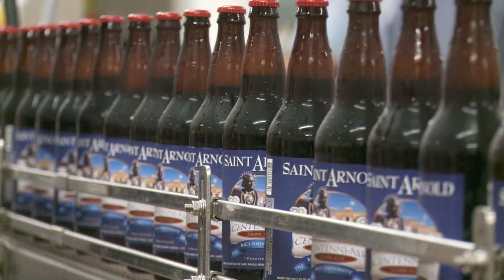St. Arnold Centenni-Ale debuts at Rice home football opener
Rice Alum and St. Arnold's Brewery founder Brock Wagner helped President Leebron debut 2 new beers, both branded Centenni-Ale, at the first Owl home game of the 2011 season.

The beers, a light and a dark, commemorates Rice University's Centennial celebration in 2012.